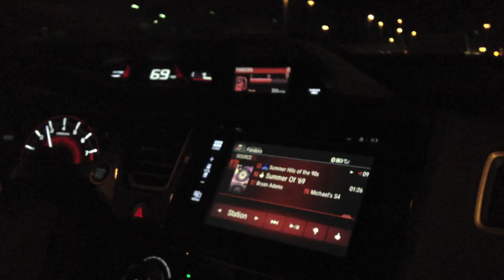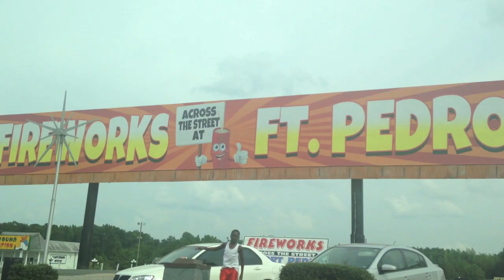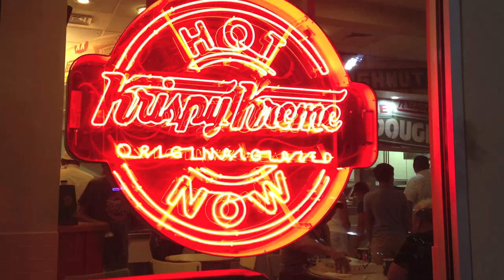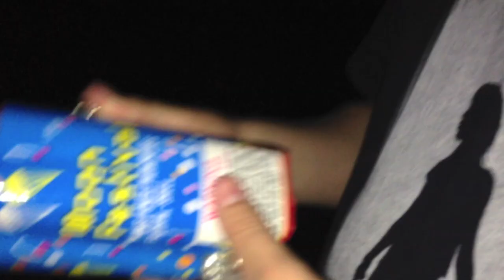Myrtle Beach 2014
Myrtle Beach vacation of August 2014

Songs:
The A Team by Ed Sheeran
What Is Love by Haddaway
I Knew You Were Trouble by Taylor Swift
Summer Girls by LFO
Somewhere Only We Know by Lily Allen
Only Wanna Be With You by Hootie & The Blowfish
It's Five O'Clock Somewhere by Jimmy Buffet
Birthday by Katy Perry
Wait by M83
Stayin' Alive by Bee Gees
Timber by Pitbull feat. Kesha
Breakfast At Tiffany's by Deep Blue Something

Thank you to my parents for helping me out in getting to/from my destination and thank you so much to the Johnsons for bringing me on this wonderful trip and making it possible!